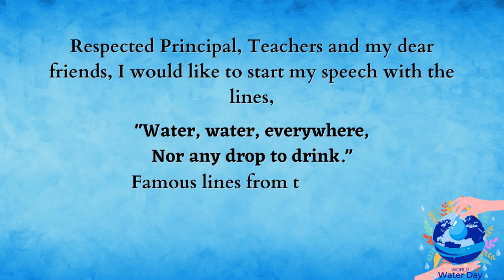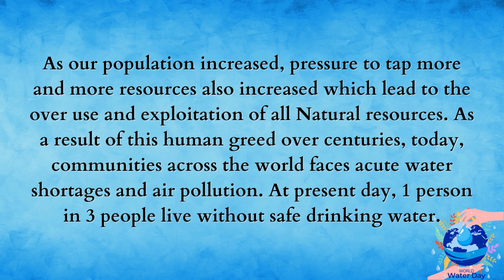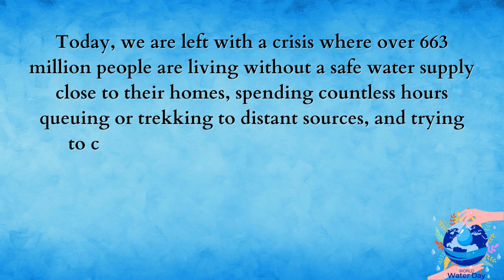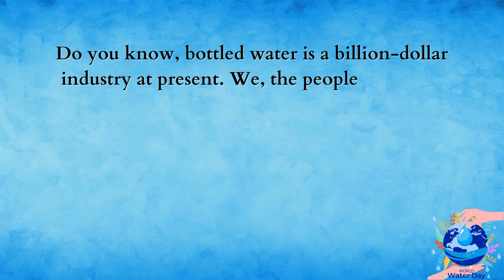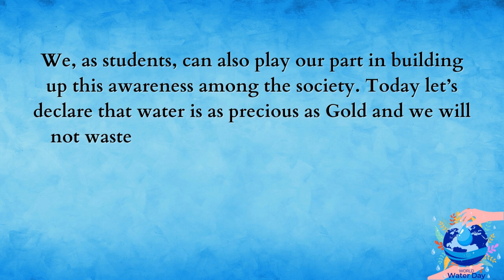World Water day 2024 Speech in English|10 lines on Water day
Learn with Sam brings to you 10 easy lines on World Water Day. In this video we have presented 2 sets of  10 Easy Lines on World Water Day for Class 1 and Class 5, which is celebrated worldwide on 22nd March every year.

Water is very important for all the living things around the world. We use water everyday, without water there is no life. We cannot survive without water we need to drink water we need water for each and everything.

These lines can be used in essays, speeches and assignments.

Uses of water for kids,
Uses of water in english,
use of water, Industrial use of water,
Water and it's importance,
use of water,
uses of water from different sources